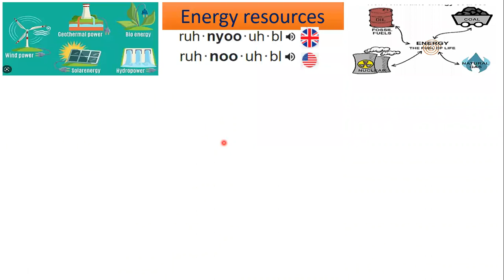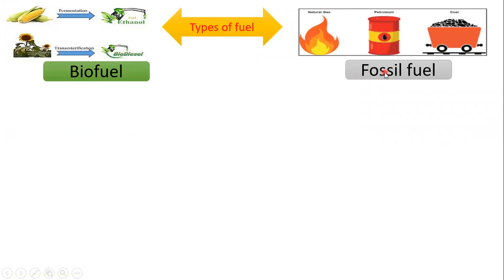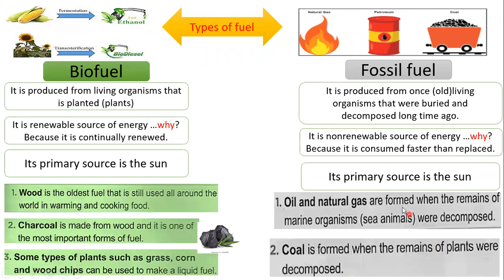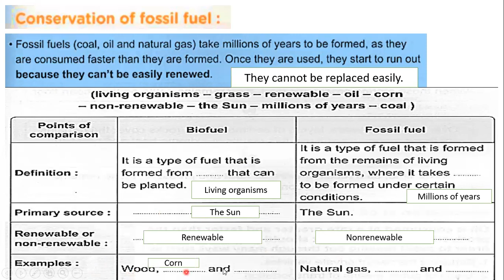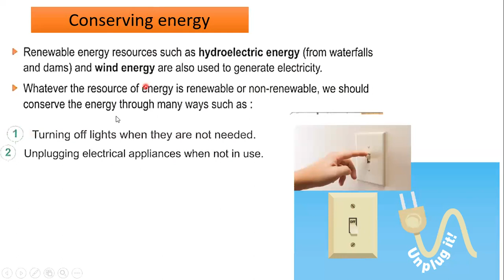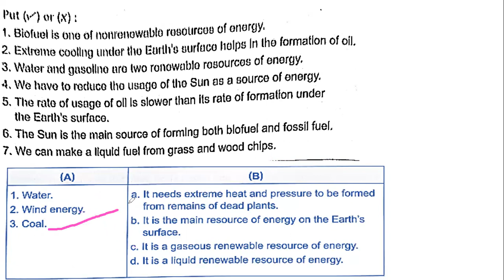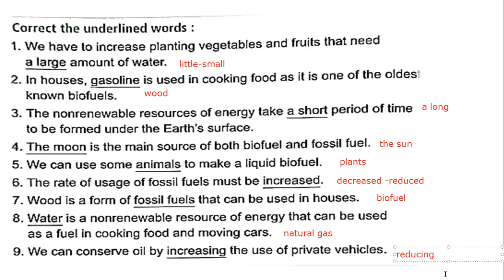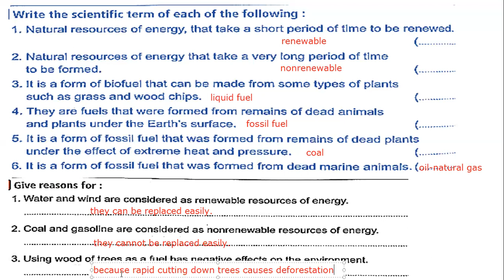ساينس -رابع ابتدائي- ترم ثاني - CNCEPT 3.2 الجزء الثاني- مستر مجدي خلف